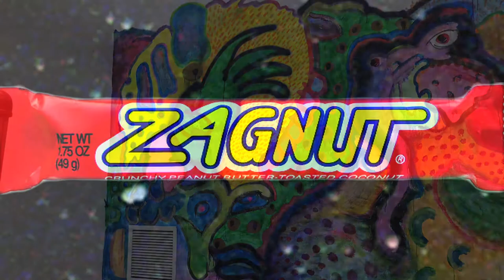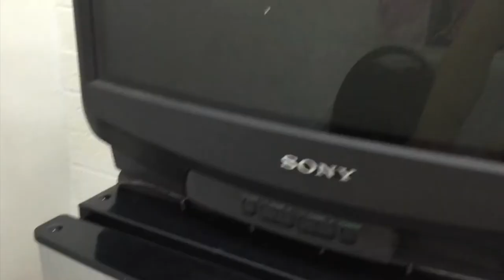C113 Wall Painting - By Damir Inbar